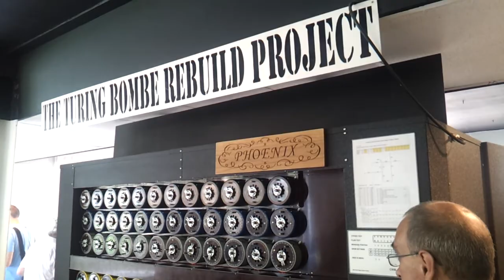Rebuilt Bombe in action at Bletchley Park (walk around)